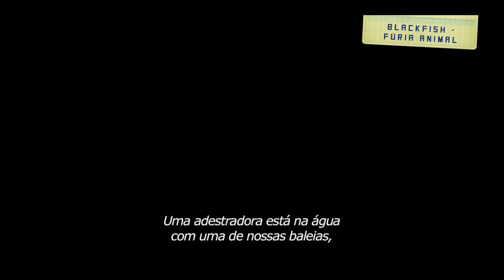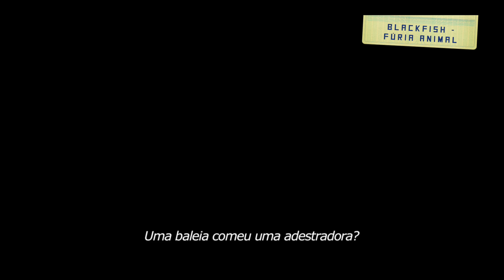Estação+: Os 10 filmes mais influentes da década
Por mais surpreendente que pareça, estamos próximos de encerrar mais uma década! E recentemente o New York Times selecionou os principais lançamentos da década de 2010, filmes que impactaram a cultura popular tanto positiva quanto negativamente. Então confira conosco os 10 filmes mais influentes da década. Não perca!